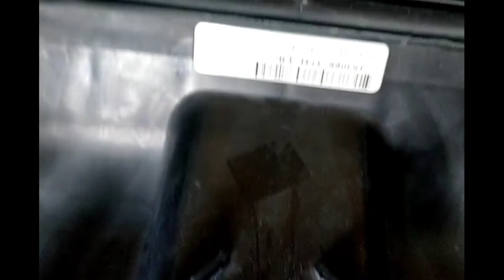Kawasaki ULTRA260X '09 OEM SEAT-ASSY,RR (53066-3731-13B) Used [K146-049]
カワサキ ULTRA260X 2009年モデル 純正 ｼｰﾄｱｯｼ,RR (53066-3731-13B)  [K146-049]